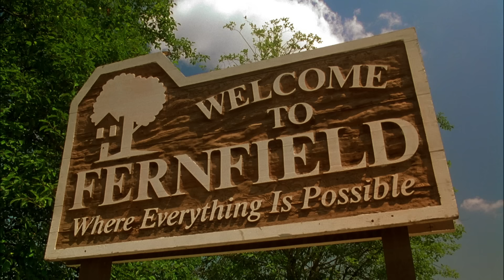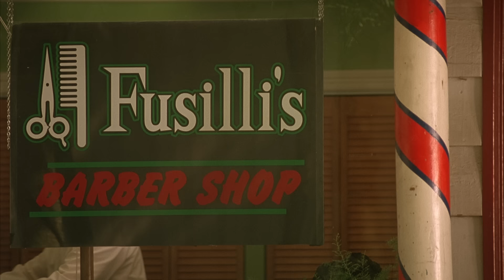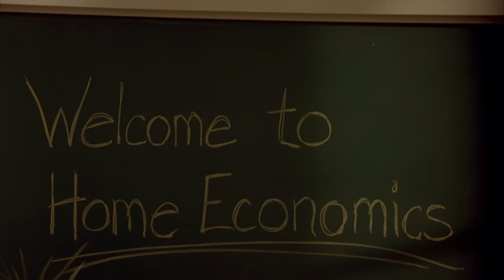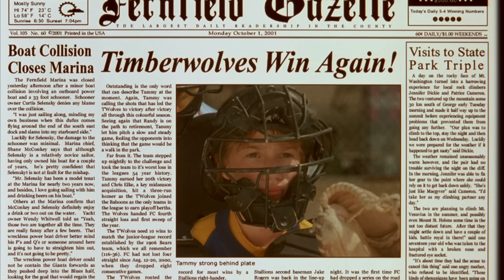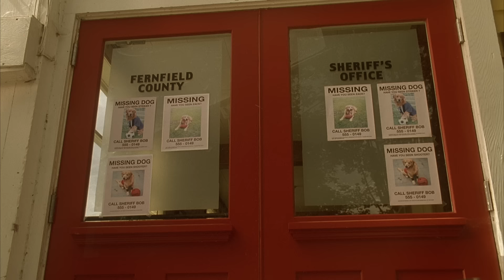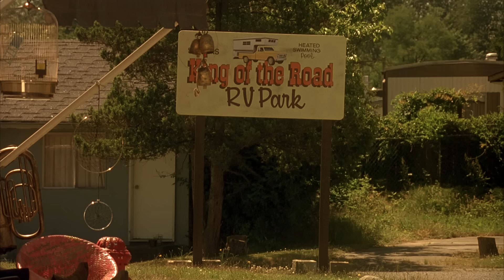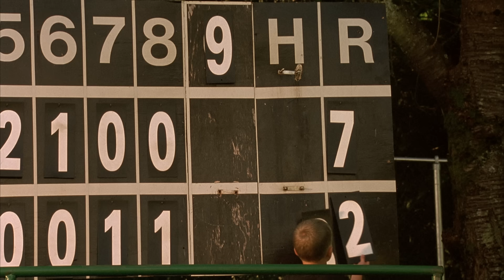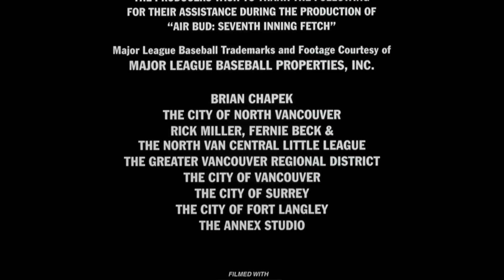AIR BUD: SEVENTH INNING FETCH Movie - Brasil version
Com Josh indo pra faculdade, Buddy
entra no time de beisebol local com sua
pequena irmã Andrea. Mais uma vez,
Buddy tem facilidade com tudo que
tenha uma bola! Ele está tendo uma
ótima temporada quando de repente,
seus filhotes começam a desaparecer de
suas casas!

With Josh off to college, Buddy joins the local baseball squad with his little sister Andrea. Once again, Buddy is a natural at anything with a ball! He is having a great season when suddenly, his puppies start to disappear from their homes! Now Buddy has to find his pups and stop the dog-nappings while maintaining a full baseball season!